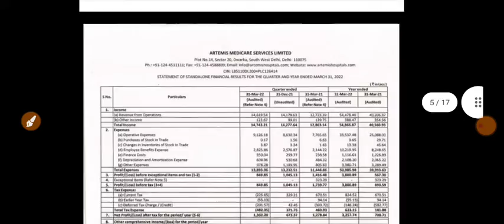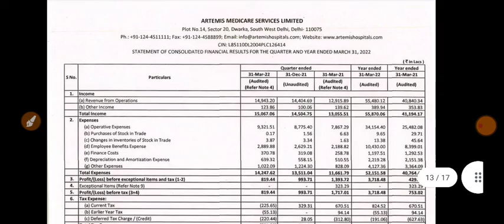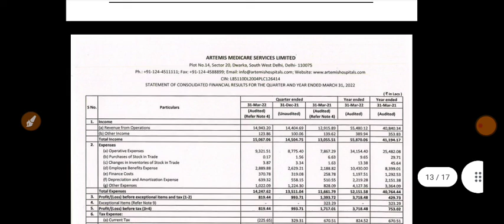ARTEMIS MEDICARE SERVICES q4 results 2022 | ARTEMIS MEDICARE result | ARTEMIS MEDICARE latest news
1.ZERO 0% Brokerage on Delivery Trade 🌸
2.Flat 20 per order charges on F&O and Intraday 🌸
3. 50+ Lakhs happy clients With Upstox 🌸
4. GET INTRADAY LEVERAGE 🌸
5. 10-MIN PAPERLESS ACCOUNT OPEN 🌸 OPEN 🌸
6. 🌸 ZERODHA is India's Largest retails stockbroker 🌸

1.ZERO 0% Brokerage on Delivery Trade 🌸
2.Flat 20 per order charges on F&O and Intraday 🌸
3. 40+ Lakhs happy clients With Upstox 🌸
4. GET INTRADAY LEVERAGE 🌸
5. 10-MIN PAPERLESS ACCOUNT OPEN 🌸 OPEN 🌸